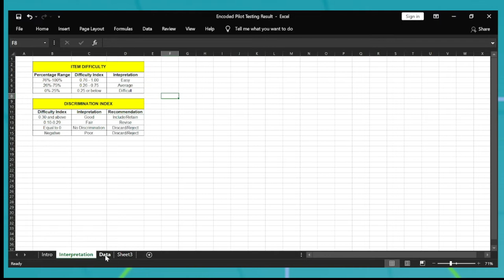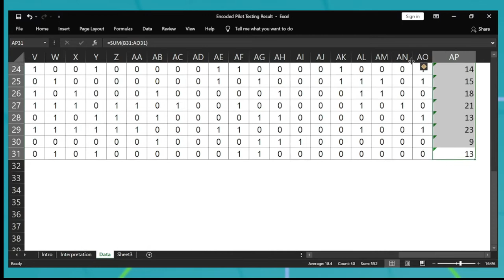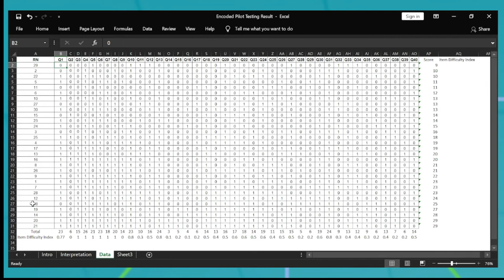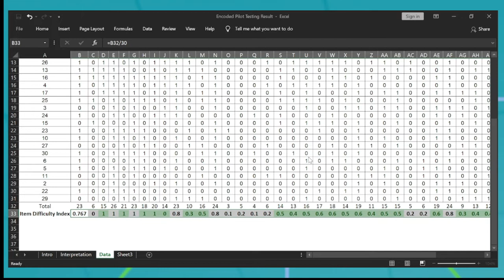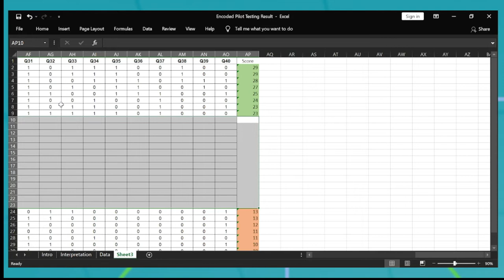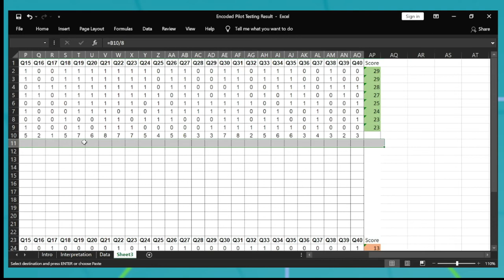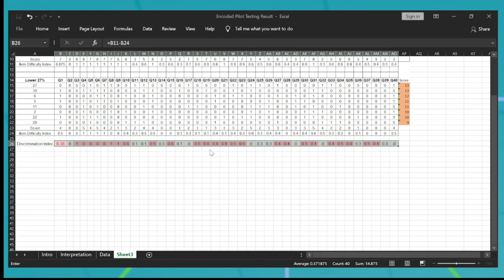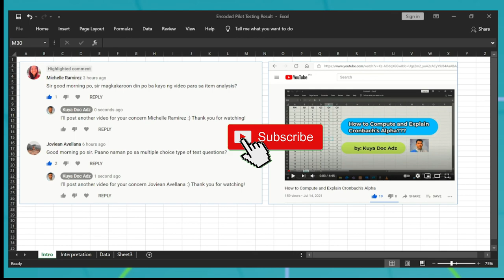Item Analysis: Item Difficulty Index and Index of Discrimination Explained! (Tagalog)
This video contains the discussion about item analysis specifically item difficulty index and index of discrimination for research thesis validation.